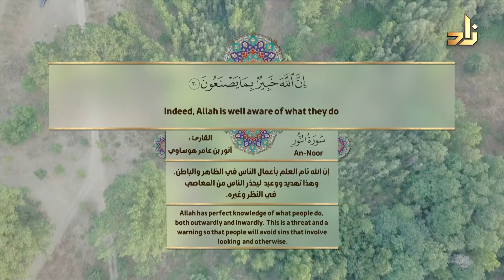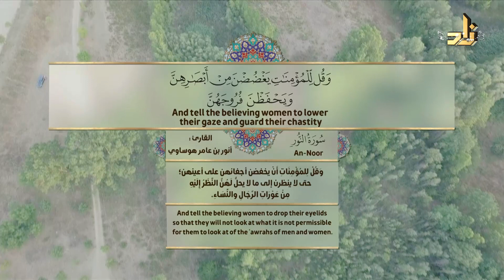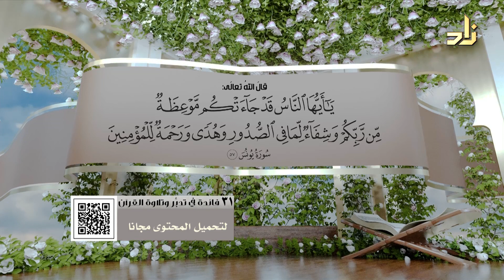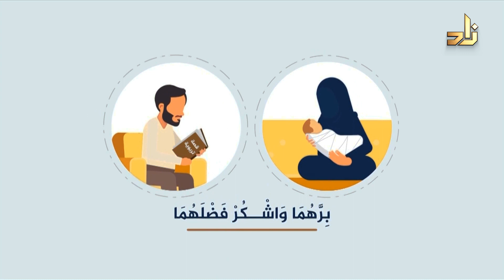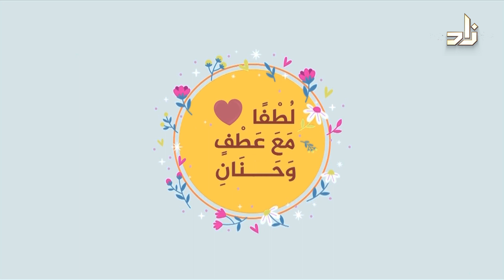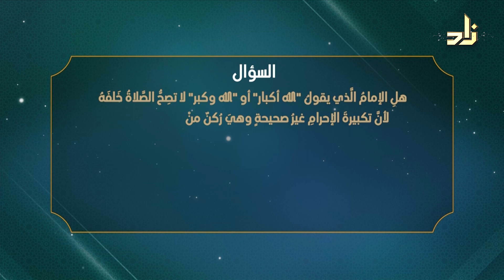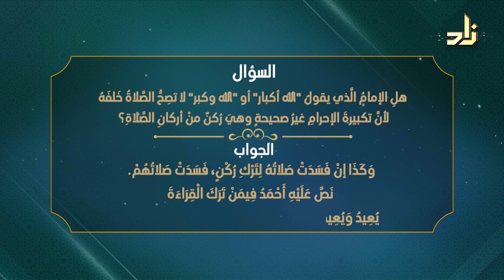التأدب مع الناس || برنامج قيمنا || أ. د. موفق بن عبدالله كدسة || تقديم أ. مصطفى البيطار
يأتيكم البرنامج كل أربعاء على قناة زاد العلمية الفضائية في تمام الساعة 10:00 م بتوقيت مكة المكرمة

عنوان الحلقة : التأدب مع الناس

تقديم أ/ مصطفى البيطار

ضيف الحلقة :-
أ. د. موفق بن عبدالله كدسة
الأستاذ بقسم الشريعة بجامعة الملك عبدالعزيز

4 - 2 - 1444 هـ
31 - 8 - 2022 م